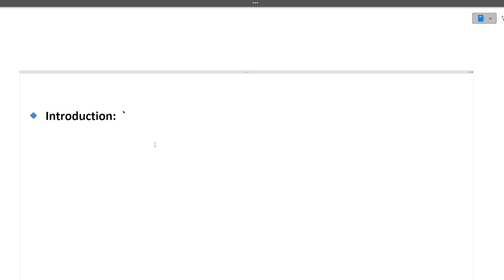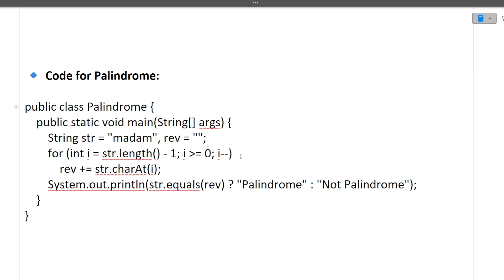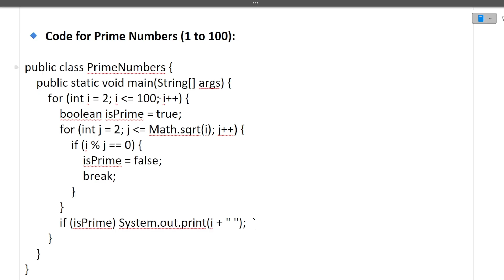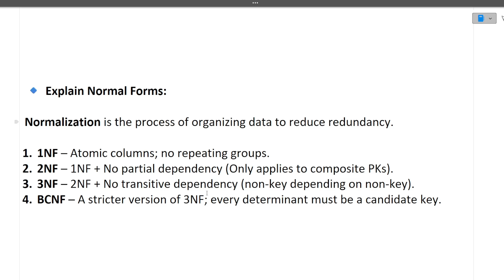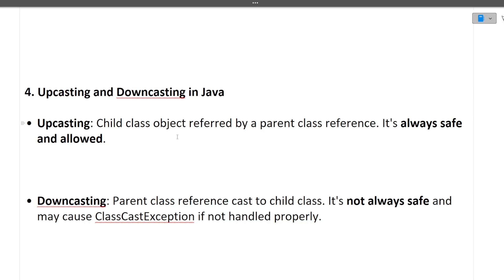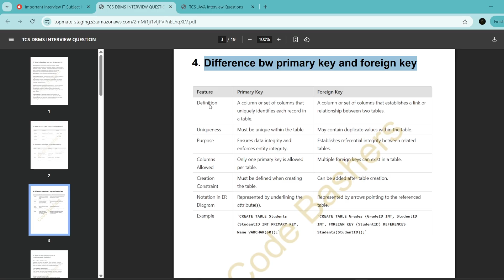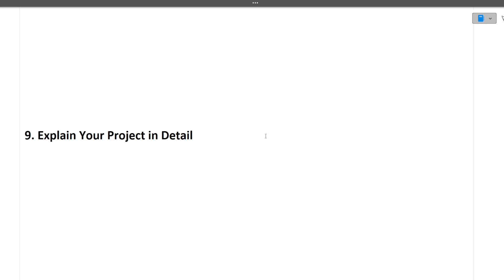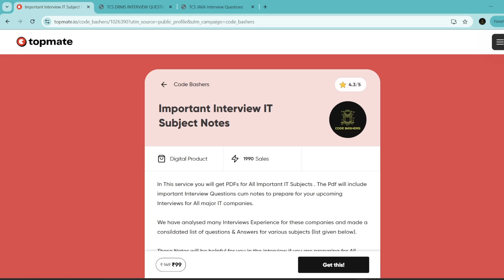TCS Ninja & Digital Interview Experience 2025 Batch | TCS Technical + HR Questions Discussed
| TCS Latest Ninja Interview Experience | TCS Latest Digital Interview Experience

tcs digital interview preparation for ece students,
tcs ninja interview questions for freshers,
tcs ninja interview questions latest,
tcs ninja interview experience 2025,

TimeStamp :
0:00 Introduction
1:23 TCS Ninja Interview Experience 2025 Batch
8:07 TCS Digital Interview Experience 2025 Batch